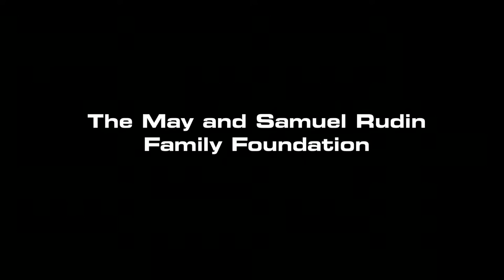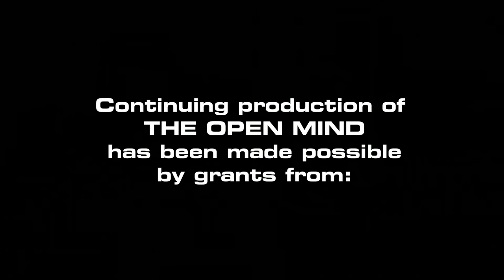The Open Mind: Washington’s Culture of Secrets, Sources and Leaks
A Pulitzer Prize winning journalist and former Executive Editor of The New York Times, Max Frankel discusses his famous 1971 Pentagon Papers affidavit on how Washington officials and American reporters actually manage to share the nation's secrets, despite their being labeled "secret and confidential".

(Taped 1-10-13)